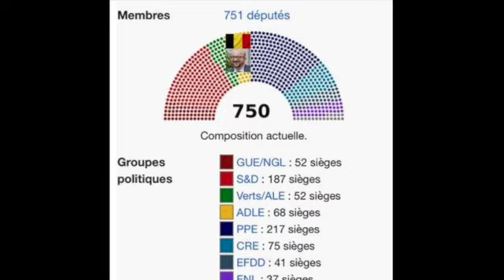3-Belgique - Charles Michel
Charles Michel Président européen